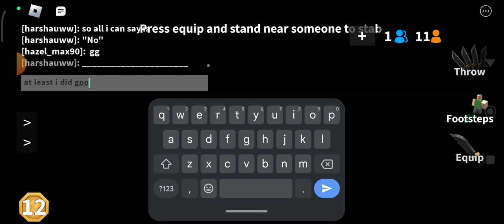Playing MM2 With my brother☺️☺️☺️☺️☺️